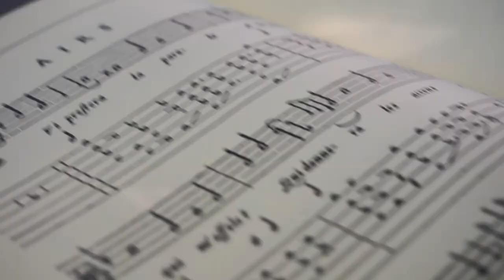"Valley of Flowers" Cover Inspired by the Witcher | ft. Jaskier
Presenting my finished Jaskier-inspired bard outfit. This cover was commissioned and played by the very talented lutenist and friend, Theodore Cheek (not me!). I was dying to hear "Toss a Coin to Your Witcher" played in a traditional mid-to-late renaissance style, and Theodore captured the idea perfectly.

Inspired by The Witcher by Andrzej Sapkowski. Netflix-adaptation character design and original song courtesy of Netflix.

Links to my corner of the internet:
Danny Banner | DANBAN STUDIO